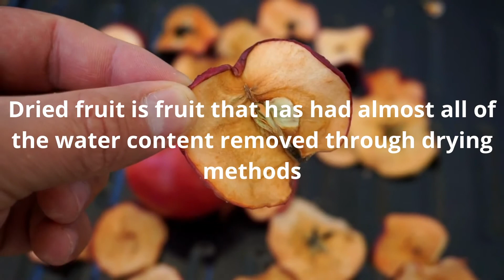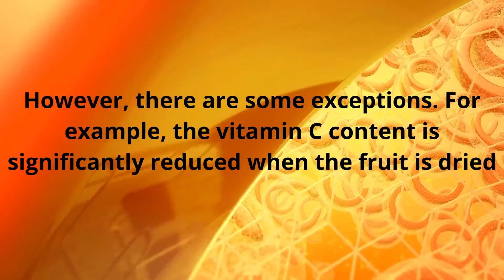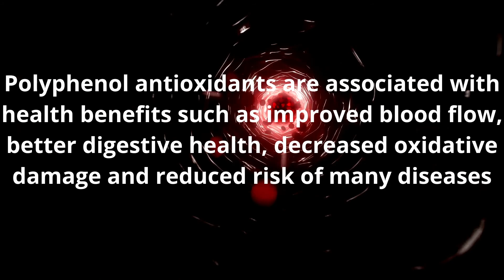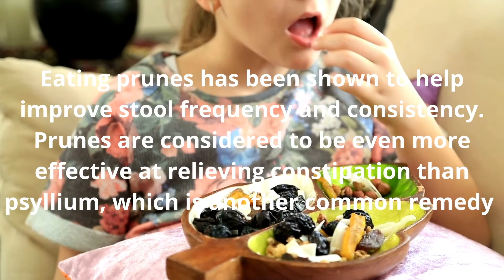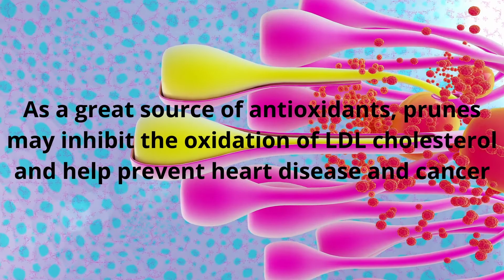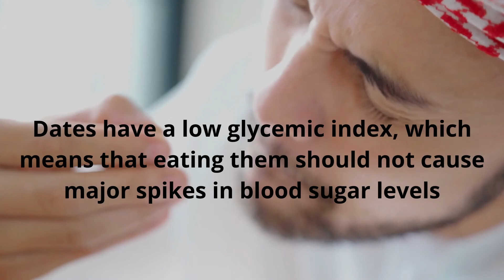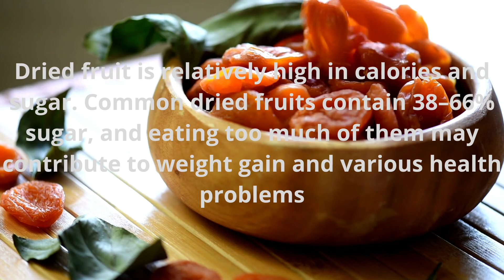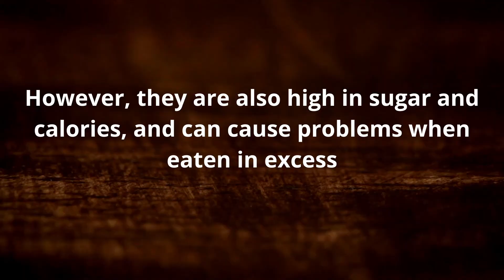No to DRIED FRUITS???? Are they GOOD or BAD to our Health....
Dried fruit has had most of the water content removed. The most common varieties are raisins, dates, prunes, figs and apricots. Dried fruit is rich in fiber, vitamins and minerals. It is also high in phenolic antioxidants, which have numerous health benefits.